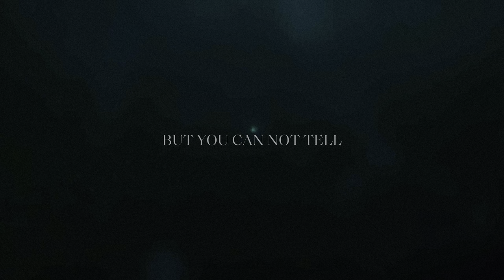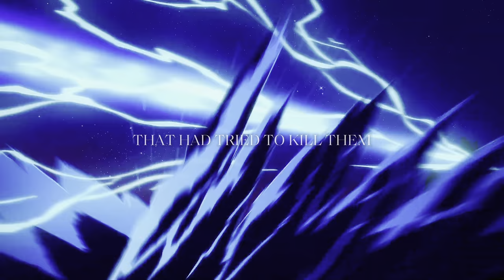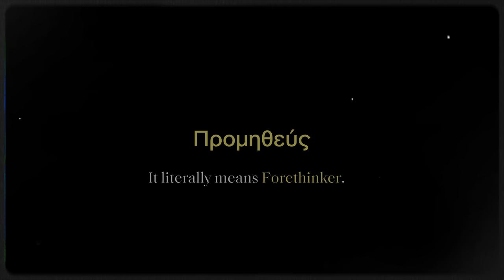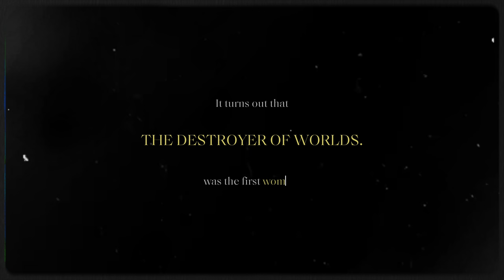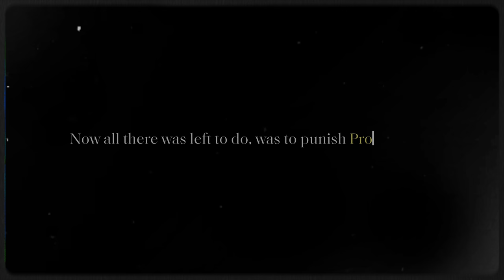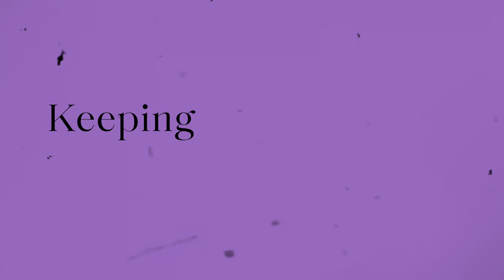How Accurate Is Kaos? The Dark Truth About Prometheus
So you can become a member on my YouTube channel now (there’s a pun here somewhere…)
Being a member means you get 30 exclusive videos, all the artwork, all my scripts, a live stream every weekend, exclusive emojis and some other stuff I probably forgot, but… it’s totally worth it. Trust me bro. Link is here:

Let's talk about the guy that is essentially the Jesus figure in Greek Mythology, which would make him... Jesus before Jesus. Dare I say... the OG Jesus? This myth even comes with its very own flood. Very biblical indeed. Of course, I'm talking about Prometheus, the titan/god who not only created us humans, but also protected us from the wrath of Zeus. This is the creation myth from Greek Mythology, and the story behind the creation of mankind would not be complete without Pandora's box. I'm sure you've heard about the infamous and mysterious box before, but you might have not heard all that much about the woman tasked with bringing the box and its evils to the world, or... why she even did all that in the first place. So. this is the last episode of Season 1 of Keeping Up With The Greek Gods, because it caps the era of gods. From here on out, heroes and demi-gods will take the center stage, but if you were waiting for my Athena video — don't worry: Since Athena is heavily involved with most of Greek Mythology's hero, she will feature in Season 2. For now... let's talk about Prometheus and Pandora... and Zeus, because of course he has in hand in every story...

Episode 10 Of Keeping Up With The Greek Gods — Prometheus & Pandora

Notes:
You already know how it is with mythology... it's scattered. Scattered all over the place. This story is no different, because if you dig deep enough, there are not only variations to humanity's creation myth... there are actually different versions altogether.
Sigh.
So... once again I tried my best to streamline the best story for you, and even managed to merge the flood into this this tale. Usually, the tale of the flood makes no sense within the context of Prometheus and his punishment, but... I think I made it work. As always, I encourage you to get into further research, but — as always — I am confident that on a surface to intermediate level, this is all you need to know about Prometheus and Pandora, and rest assured that there are no lies told in this video. I keep it real for y'all.

I get a lot of questions about my artwork and where it’s from or rather who draws it. Well the answer is that I create it — I don’t draw it. I use AI to create the artwork, using specific prompts, specific style influences from 18th and 19th century artists, and I spend about 10 hours per video just on the artwork. Each video has roughly double the artwork of what you actually see in the video, so a lot of it is unused.
The artwork I do use, and the artwork I don’t use.
Plus, by subscribing to my Patreon you are making a major contribution to Briefed and helping me to keep this channel going, because this is my full time job and the survival of the channel and quality of the videos greatly depends on said support. In return for supporting, you get more than the artwork though — you also get access to exclusive videos and you can download every video you see on here to download and keep.

Footage:
In the beginning, I used a clip from Ridley Scott's 'Prometheus'', then I used some footage from 'Blood of Zeus', and for Pandora I used Angelina Jolie in 'The Eternals'.

- Wahneta Meixsell - Gymnopedie No. 3
- Esther Abrami - No.8 Requiem
- Cooper Cannell - Lullaby
- Cooper Cannell - Bach Cello Suite No. 1, G Major, Prelude
- Asher Fulero - Surrender
- Asher Fulero - Nocturne
- Beethoven - Moonlight Sonata (by Beethoven)